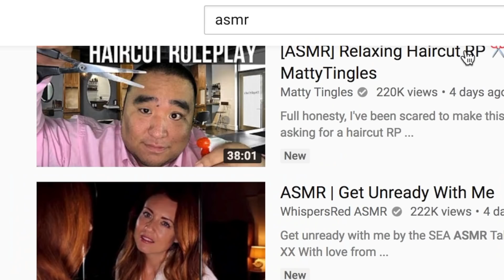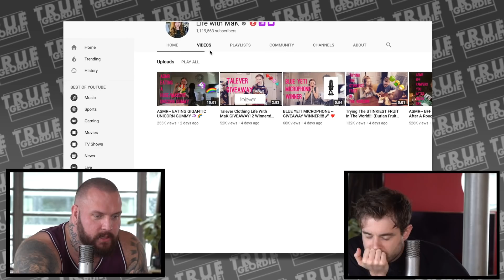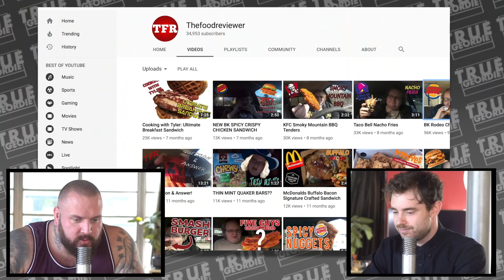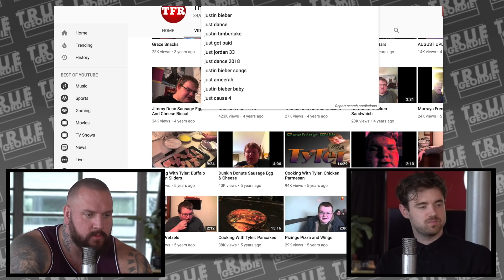THESE YOUTUBE KIDS MUST BE STOPPED (ASMR)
Justin Roberts & Life with MaK ASMR are just some of the newest kids on youtube. True Geordie reacts to what’s going down at Halloween.